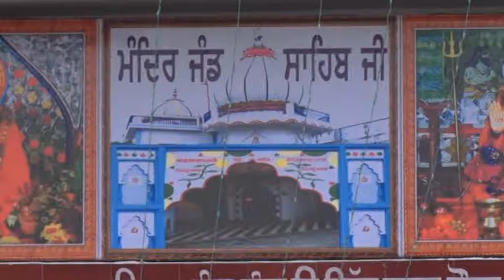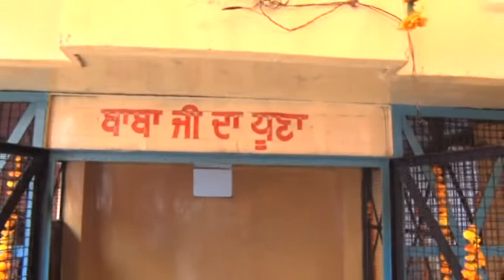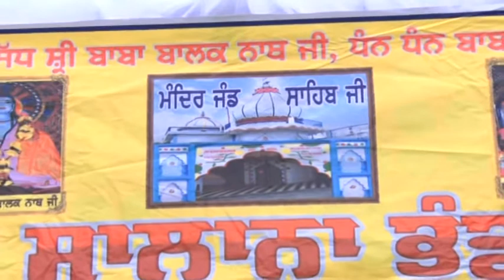Jand Baba Kol Nath Ji | Mela 2016 | Preet Studio | Kartar | Jethumazara | Preet 01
By Kartar Digital Point / Photography / Videography / Modelling / Prewedding Kartar Digital Point Rahon Road.. Jaffar Pur po. Hiala Dist. SBS Nagar (Nawan Shahr) Cell. 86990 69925, 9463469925
Kartar Studio | Hiala | Jaffar Pur